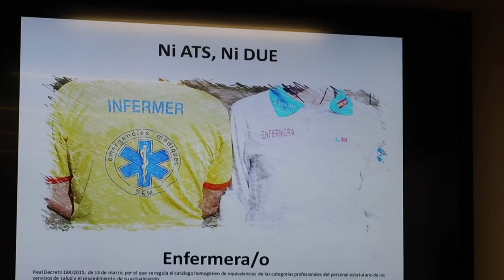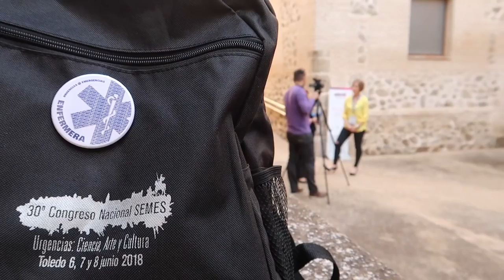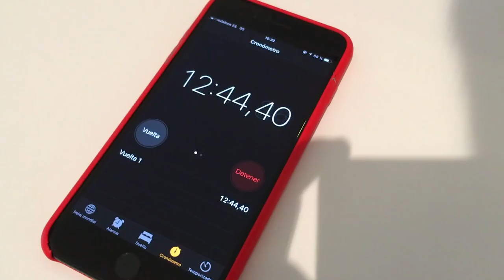ENFERMERÍA SEMES Y EL LADO HUMANO DEL CONGRESO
Vídeo resumen de la actividad de Enfermería SEMES en el 30 Congreso de la Sociedad Española de Medicina de Urgencias y Emergencias SEMES2018, que tuvo lugar entre el 6 y el 8 de Junio de 2018 en Toledo.